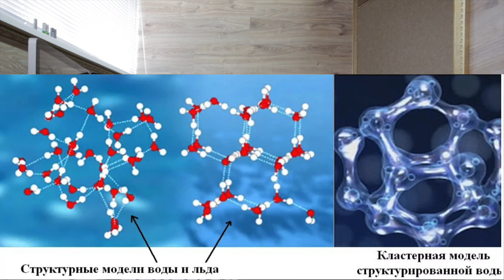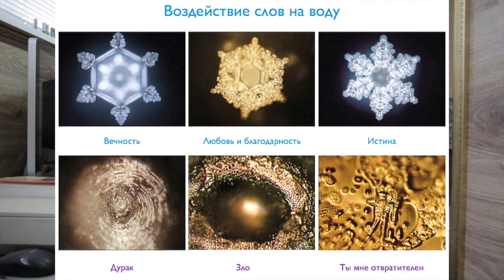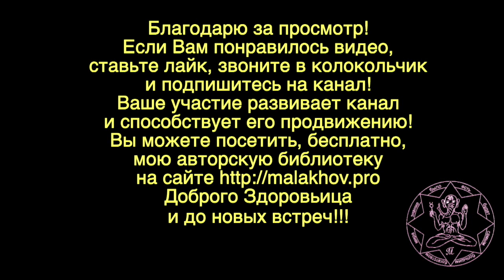СТРУКТУРА. МЫШЛЕНИЕ. ЖИЗНЬ. Малахов.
Как мышление влияет на нашу жизнь. Мышление делает структуру и поддерживает ее для жизни. Наша жизнь следствие структур выстроенных нашим мышлением.